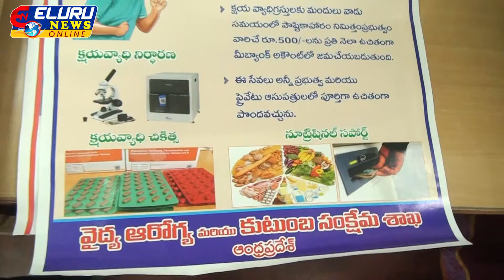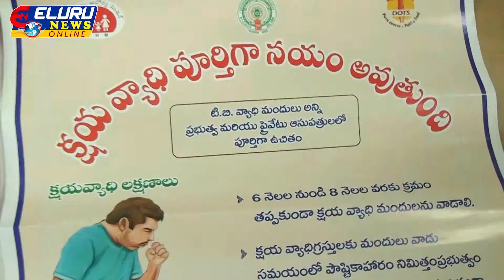క్షయ వ్యాధి అవగాహన కరపత్రాలను విడుదల చేసిన జిల్లా కలెక్టర్ ప్రవీణ్ కుమార్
క్షయవ్యాధి నిర్మూలన కోసం ప్రతీ నెలా 3వ శనివారం యాంటీ టీబీ డే గా పరిగణించడం జరుగుతుందని జిల్లా కలెక్టర్ ప్రవీణ్ కుమార్ తెలిపారు. స్థానిక కలెక్టరేట్ లో ఈరోజు క్షయ వ్యాధి అవగాహన కరపత్రాలను ఆయన విడుదల చేశారు.